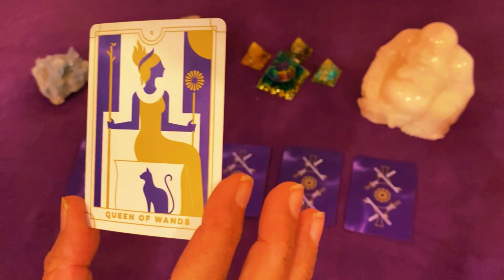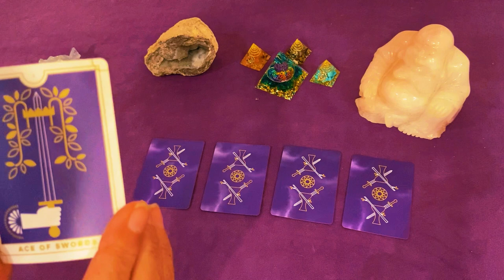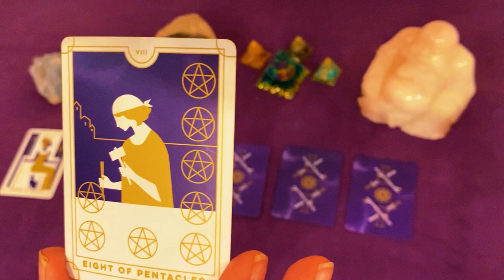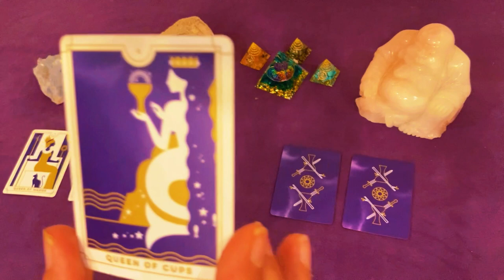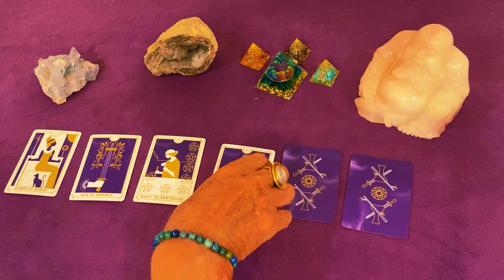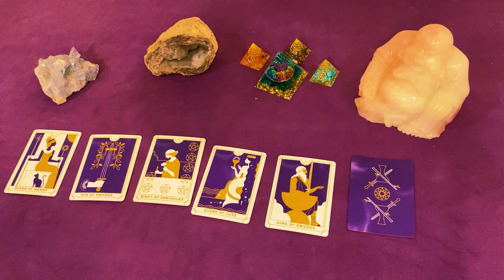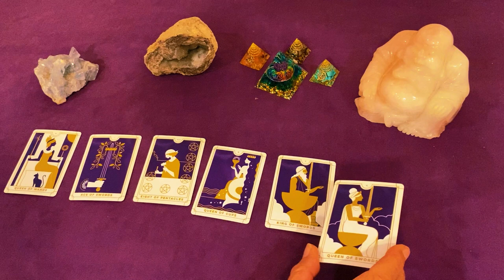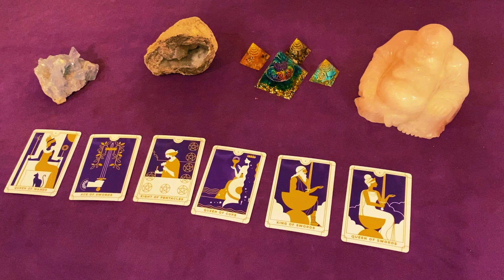♊️ Gemini ❤️ Love Tarot 🀧🀣 Passion, Clarity, Success: What Lies in Your Love Tarot for September?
♊️ Gemini, your ❤️ Love Tarot 🀧🀣 for September invites you to embrace the Cosmic Carousel: Gemini's Love Journey Unveiled! Will fiery passions ignite, or will clarity cut through the heart's haze? September holds tantalizing twists and turns, as love's rollercoaster ride comes alive. Get ready for a whirlwind of romance, where success and surprises collide. Gemini, buckle up and let the stars guide your heart's desires on an unforgettable voyage through the realms of love! Want to know more?

Please share your experience in the comments, I would love to hear from you! 🌸❤️🌸